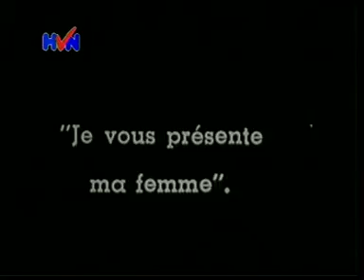Charlottet Le Mannequin